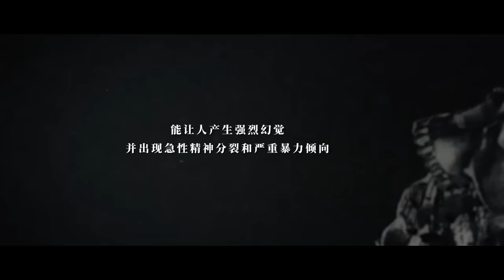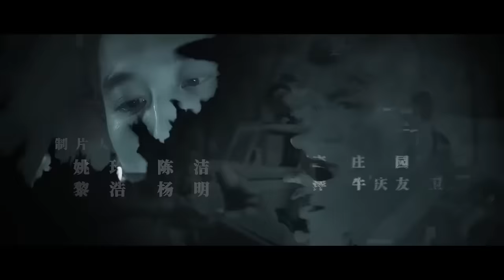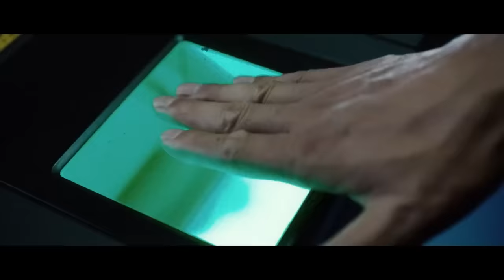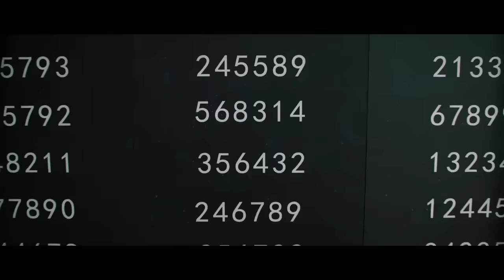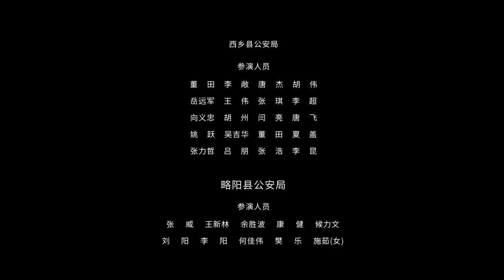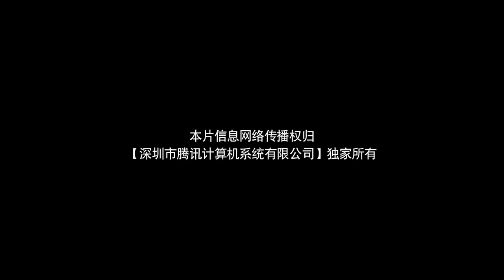【雷霆行动 / Lei Ting Xing Dong】缉毒特警执行雷霆行动经历生死考验 以忠诚和热血捍卫警察荣誉！| Full | GunBattleMovie | 任天野 / 倪虹洁 / 王韬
💣专注枪战类型电影💣
每周四、周六、周日晚21:00 (GMT+8)准时上映

剧情简介：
讲述了以张磊（任天野 饰）、肖辉（王韬 饰）为代表的缉毒特警，他们用忠诚和铁血捍卫人民警察的荣誉，在执行“雷霆行动”的过程中经受血与火、生与死的考验，彻底捣毁杜日昌（倪虹洁 饰）贩毒集团，维护了社会秩序的和谐稳定，保障了人民群众生命财产安全的英雄故事。